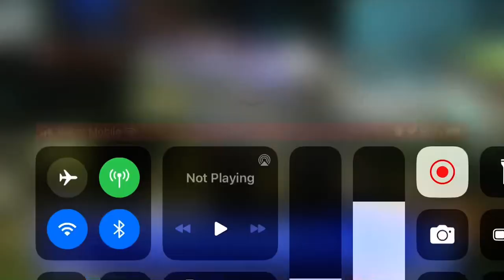NJ FIREFIGHTERS BATTLING WILDFIRES IN PASSAIC COUNTY